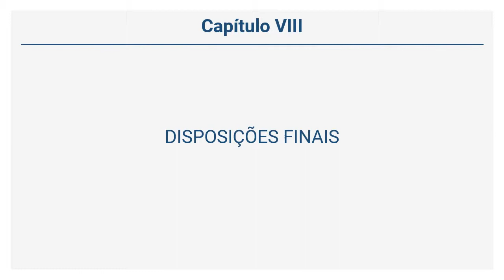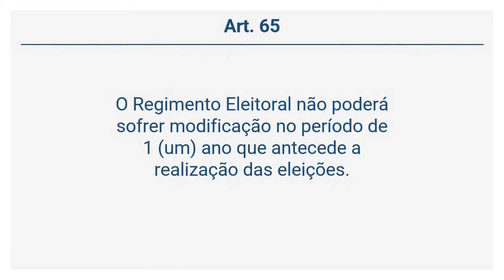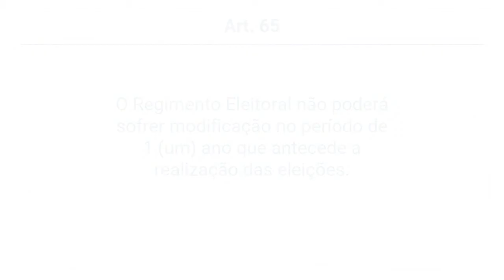Regimento Eleitoral – CFP - DISPOSIÇÕES FINAIS (Art. 61 a 65)